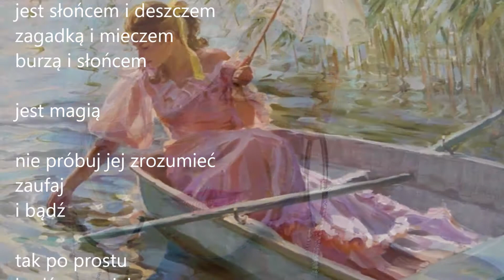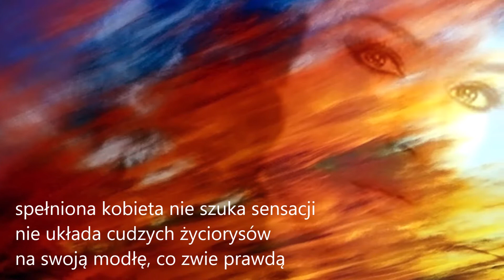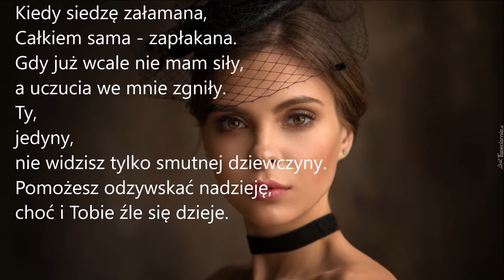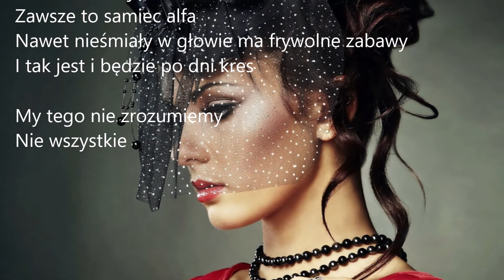Who is a woman without a man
Osobnik płci męskiej jest stworzeniem zdecydowanie mniej skomplikowanym do rozszyfrowania niż kobieta. Jak stwierdziła Helen Rowland: Kobiecie wystarczy, by poznała dobrze jednego mężczyznę, żeby zrozumieć wszystkich. Mężczyzna może poznać wszystkie kobiety i nie zrozumie żadnej.